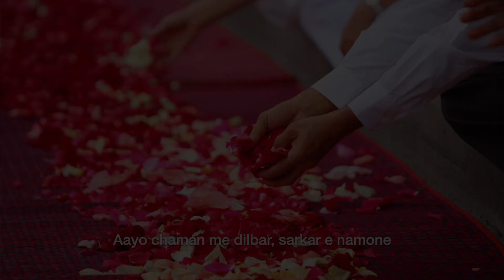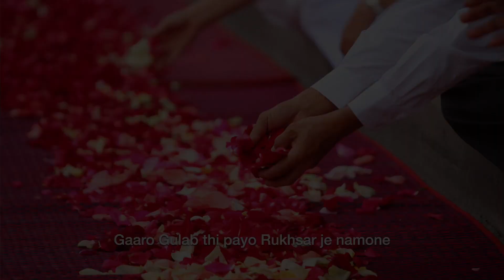Aayo Chaman Mein Dilbar - Abida Parveen - Aesthetic Sindhi